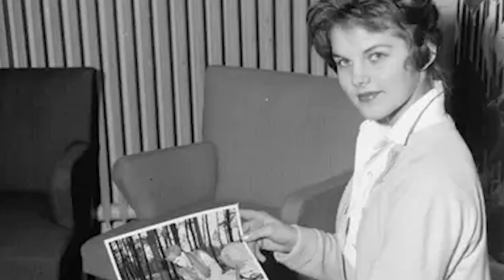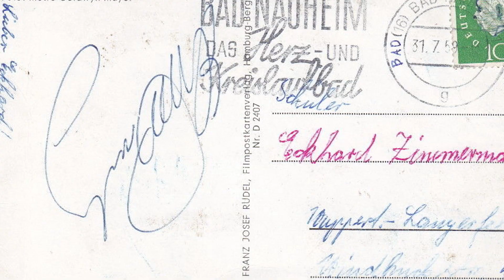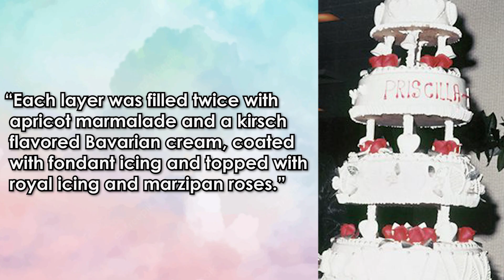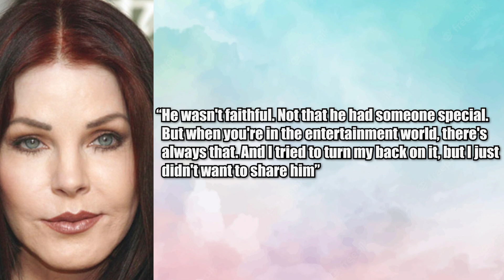Priscilla Presley Reveals That Elvis Presley Brock A Huge Promise To Her Parents After She Moved In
Elvis Presley broke huge promise to Priscilla Presley's parents after she moved in

Click below to check the price of the book: Elvis and Me
The True Story of the Love Between Priscilla Presley and the King of Rock N' Roll

Click below to check the Price of the book: Baby, Let's Play House
Elvis Presley and the Women